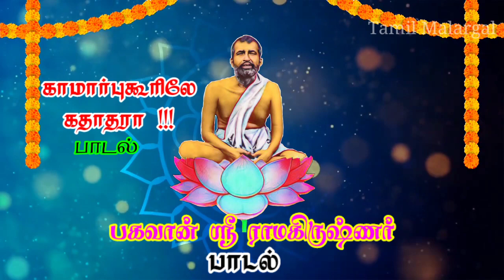காமார்புகூரிலே கதாதரா !!! பாடல் | ஸ்ரீ ராமகிருஷ்ணர் பாடல் | Kamarpukoorile Kathathara !!! Song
காமார்புகூரிலே கதாதரா !!! பாடல் | பகவான் ஸ்ரீ ராமகிருஷ்ணர் பாடல் | Kamarpukoorile Kathathara !!! Song | Sri Ramakrishna Song | Bakthi Padal

We do not own the material we're posting on this video.

©NOTE:  Music is shown​ in this video Maybe Copyrighted to respected owners, not mine ✔